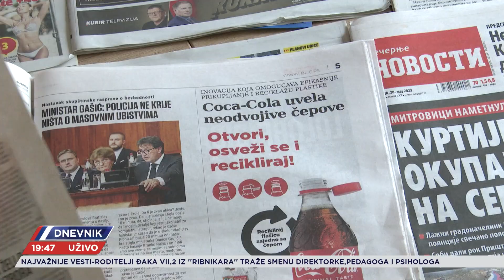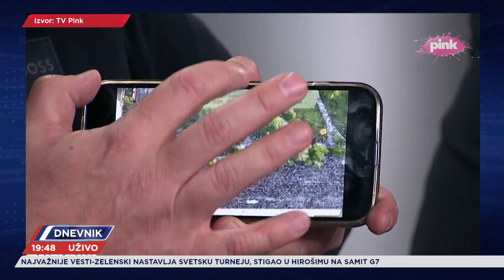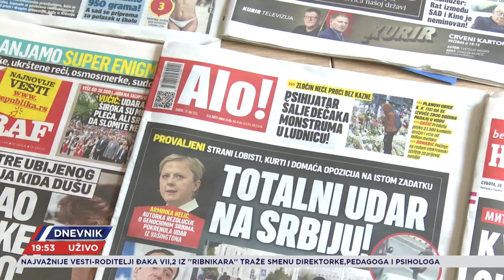GOST: Željko Bodrožić - PREDSEDNIK NUNS